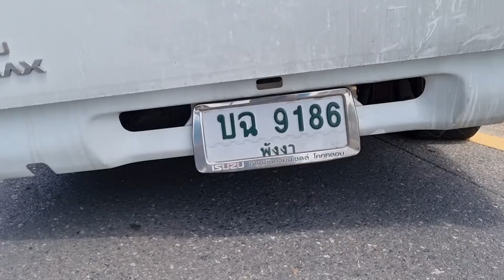@หาดใหญ่กระบะชนเสาไฟฟ้า!!นางมโนราห์ตายคาที่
หาดใหญ่-เกิดอุบัติเหตุรถยนต์กระบะพุ่งชนเสาไฟประติมากรรมมโนราห์ บนเกาะกลางถนนเพชรเกษมขาออกตัวเมืองหาดใหญ่ เยื้องกับโชว์รูมอีซูซุหาดใหญ่ใน เด็กอายุ6ขวบที่นั่งมาในรถกับพ่อบาดเจ็บ นางมโนราห์ตกจากยอดเสาลงมาตาย1 ตัวสภาพหัวขาด ขาขาด แขนขาด คนขับเผยถูกรถเก๋งปาดหน้าและเหยียบเบรคกระทันหันทำให้รถเสียการควบคุมพุ่งชนเสาไฟบนเกาะกลางถนน
Hat Yai - There was an accident where a pick-up truck crashed into a lamp post with a sculpture of Manora. On the island in the middle of Petchkasem Road, outbound Hat Yai town Opposite to Isuzu showroom Hat Yai Nai A 6-year-old boy who was in the car with his father was injured. Manora fell from the top of the pillar and died. Headless, legless, armless, the driver revealed that the car was slashed in front of the car and suddenly stepped on the brakes, causing the car to lose control and crash into a lamppost on an island in the middle of the road.